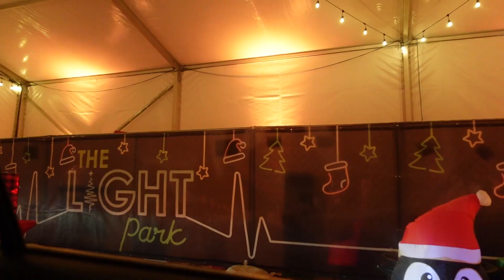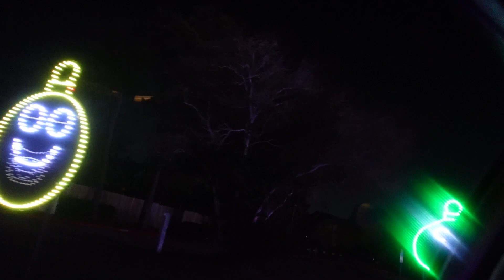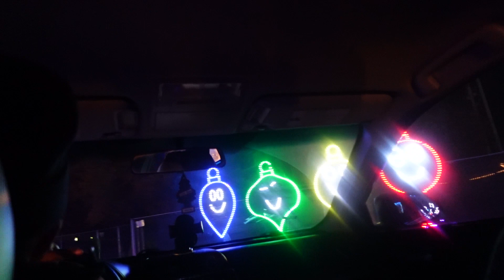Vlogmas| Day 1 Join Us at The Light Park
Welcome to Vlogmas! For our first Vlogmas video, we invite you all to come enjoy The Light Park with us. Sit back and enjoy the lights and music!!

Inaudibleraucous.com/naturally-nae